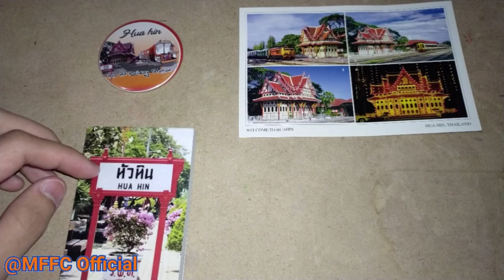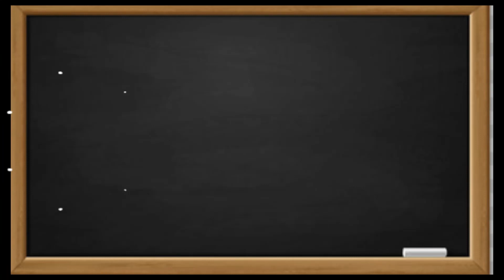ขบวน 40 ผ่านสถานีสวนสนประดิพัทธ์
ถ่ายเมื่อวันที่ 23 ธันวาคม 2566